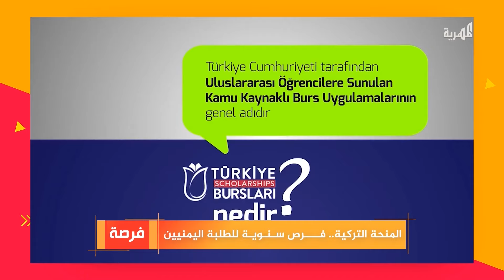المنحة التركية.. فرص سنوية للطلبة اليمنيين